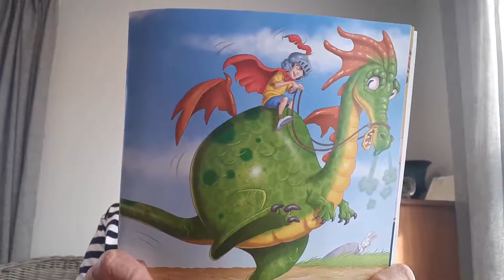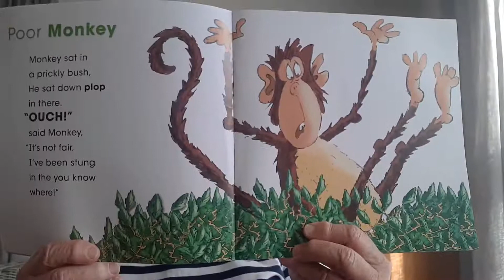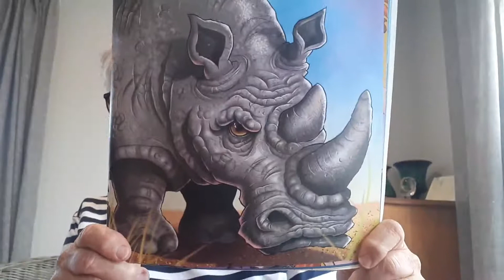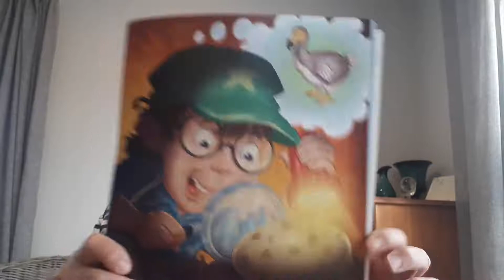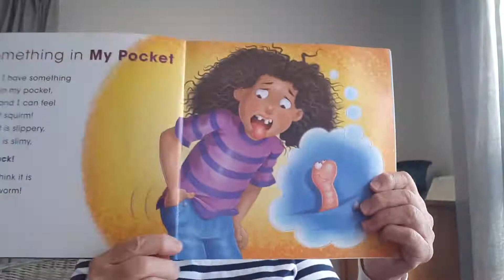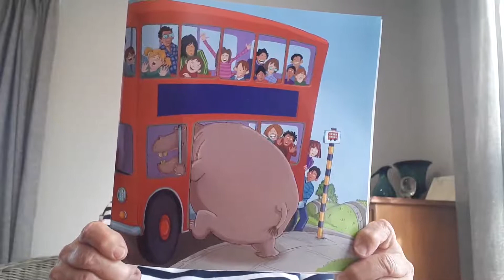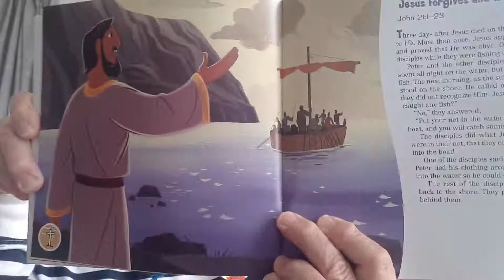Nana Vonn reads If I had a Dragon